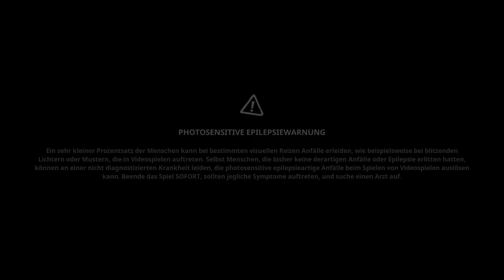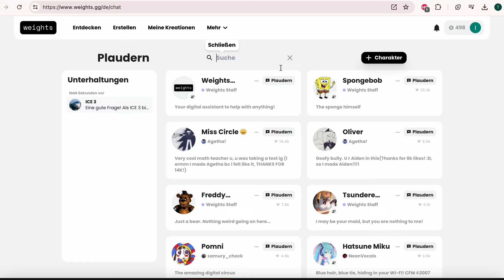RRX Verarsche #7 Asoziale RE11 spielt Spongebob Schwammkopf The Cosmic Shake.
Nächster Halt: Beschreibung

Das komisches Video, das bearbeitet wurde, ist rausgekommen, um nie wieder langweilig und depressiv zu sein.

Falls euch mein Video gefallen hat, nicht zu vergessen, hinterlässt ihr eure Kommentare, lässt auf meinem Kanal ein Abo da und klicke die Glocke, ohne in Zukunft ein Video zu verpassen. Dankö

Hinweis!
In diesem Video wird es niemals ernst genommen, was ironisch und sarkastisch ist. Auch inhaltet diese Youtube Kacke hohe Lautstärke und Beleidigung an sich und vermeidet ernsthaften Sexismus,  Rassismus, Religionshass wie Islam-, Atheisten- und Christenphobie, H0mophobie, Hass auf Furry, Cosplayer und natürlich Frauen.

Vielen Dank für Verständnis.